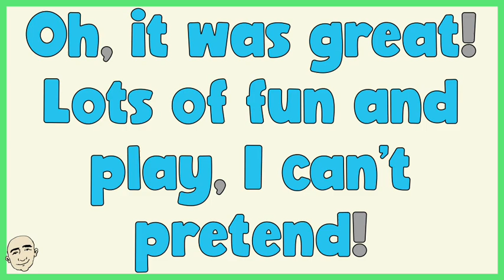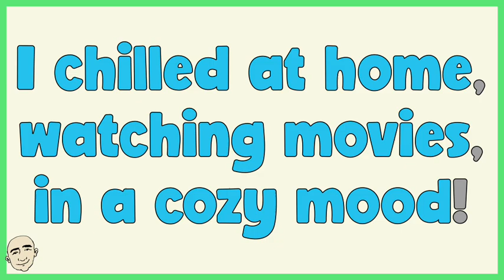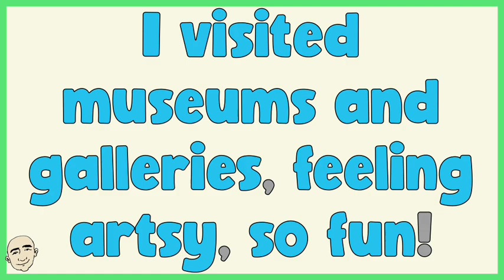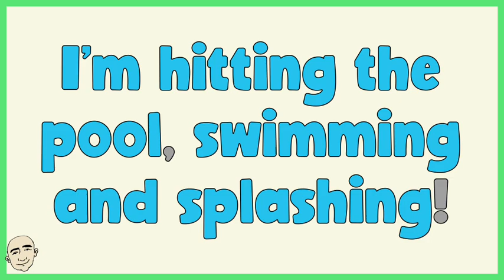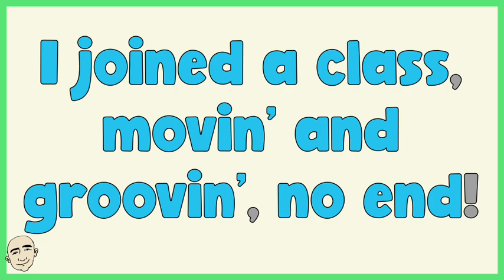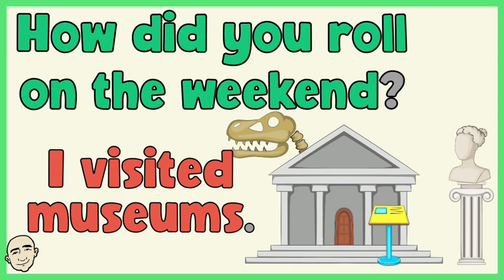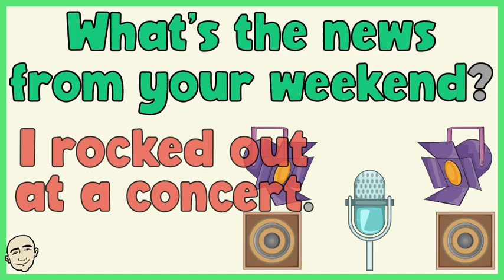On The Weekend (talk about it) | English speaking practice - Mark Kulek ESL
Talk about your weekend, Q&A - On the weekend (What's up? How was your weekend?): English speaking practice with Mark Kulek ESL. Learn English with Mark Kulek ESL. Level 1 (A1) Elementary Grammar Patterns. This is an English speaking course and grammar lesson.
Key Language: What's up? How was your weekend? Oh, it was great! Lots of fun and play, I can't pretend! Basic Grammar Series. ESL students and learners. ESL Lesson. English for ESL students. This is video 24 in the series.  Level 1 Playlist For more videos in the series

⏱TimeStamps⏱
0:00 Intro
0:37 On The Weekend
4:29 Answer the Questions